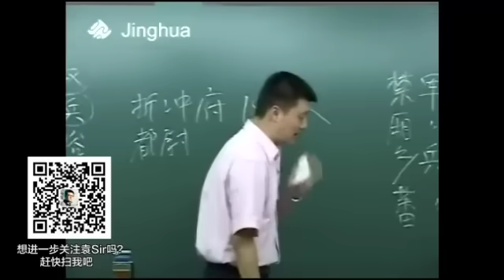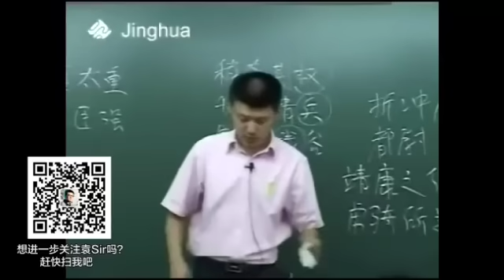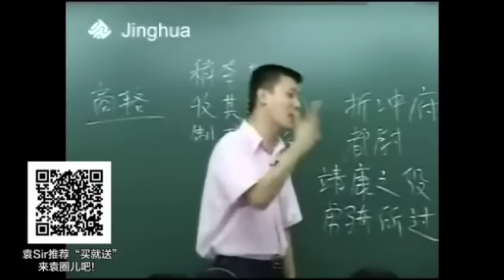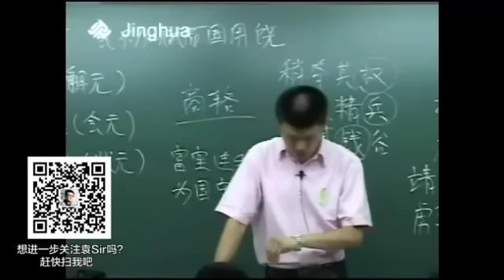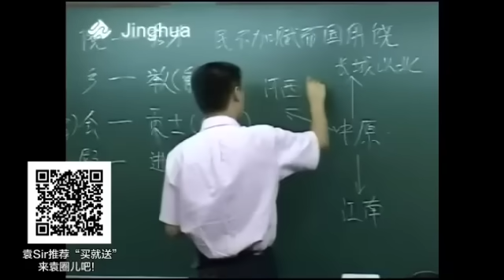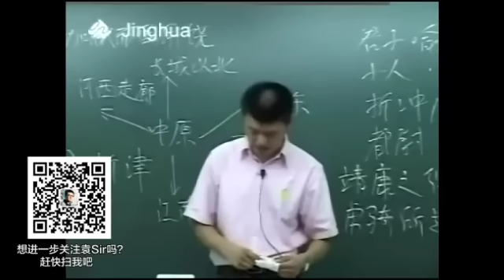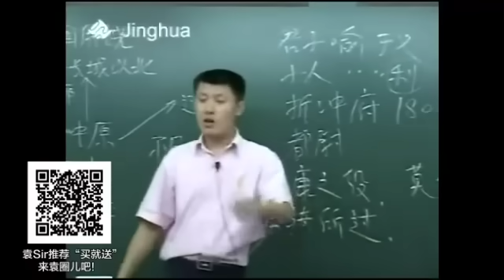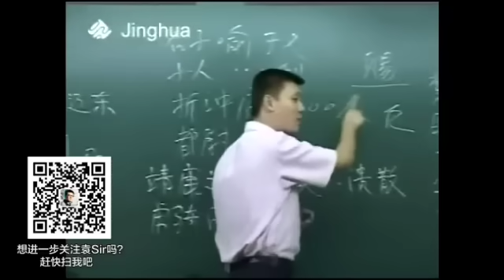【袁腾飞经典】古国文明 08 五代、辽、宋、夏、金、元部分（上）